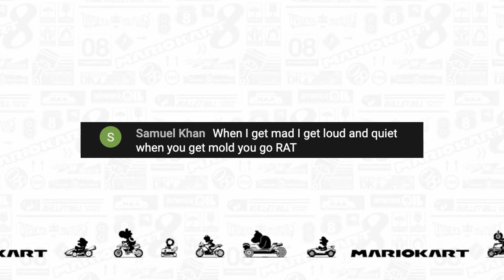The OLD mario kart experience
i do streams. chekc em' out in that gatdamn playlist. peace